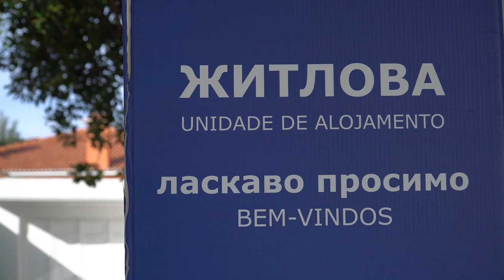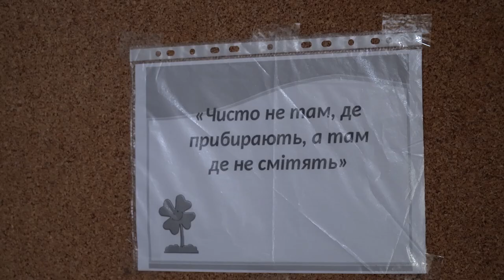Зеленська зустрілася з українцями в Португалії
Перші дві з половиною сотні переселенців з України прибули до португальського міста Кашкайш ще у середині березня. Люди в стані першого шоку війни та вимушеного переїзду одразу отримали теплий і продуманий прийом у цьому центрі екстреної допомоги.

Умови тут скромні, але є все необхідне. Українські тимчасові переселенці можуть залишатися в центрі доти, доки для них не знайдеться постійне житло.

Це забезпечила команда SOS UCRÂNIA під керівництвом мера міста Кашкайш Карлуша Каррейраша (Carlos Carreiras).